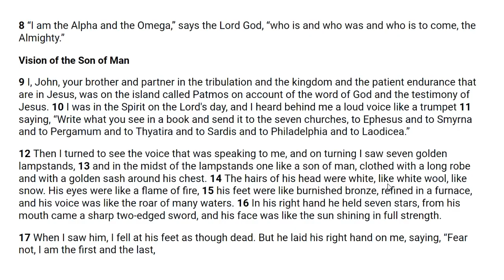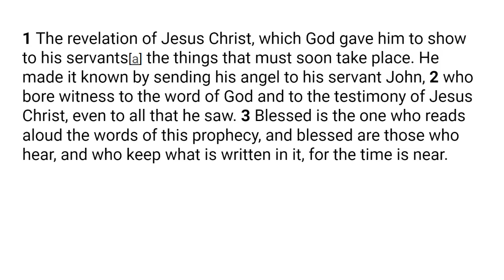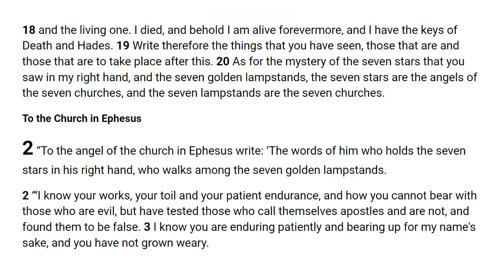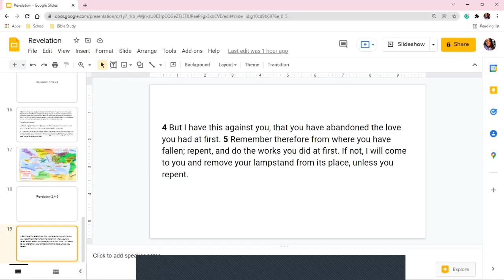Letter to Ephesus Part 2-Revelation 2:4-5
This is the 5th installment in a teaching of the book of Revelation.  Please listen as I think what the Holy Spirit reveals here is so important for the times we live in.  In the last prophetic word (3AM Prophetic announcement video),  God revealed that He wanted me to edify the body by teaching the book of Ephesians. That mission is completed and I will now start the new word He gave me to teach lessons from the bible. I pray this word is edifying to you as it is also edifying and refreshing to me.